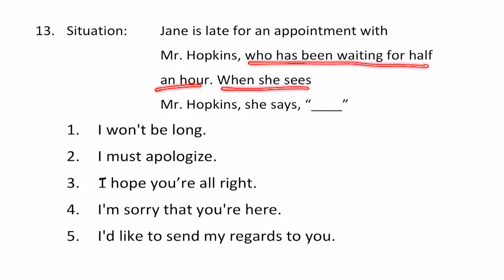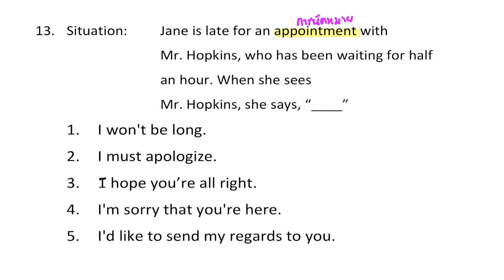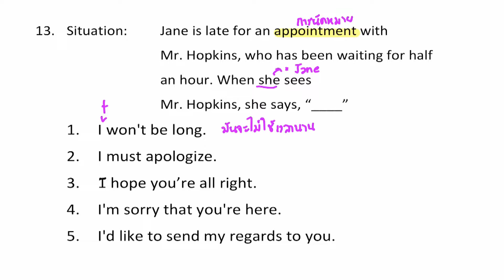เฉลยข้อสอบ | ภาษาอังกฤษ O-NET ม.6 (วันที่ 29 กุมภาพันธ์ ปี 2563) | ข้อ 13